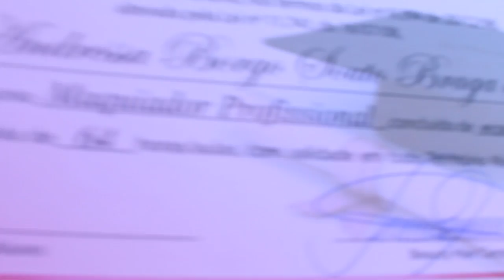Vlog 02 Andressa Borgo - Final de semana em Bauru